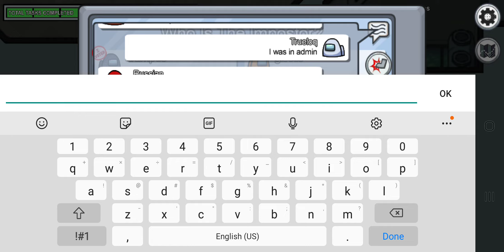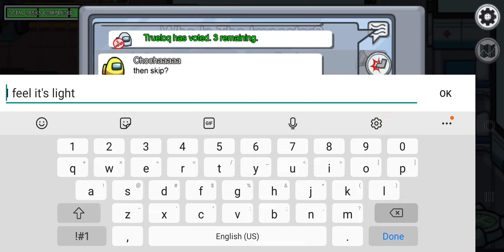Nobody trusted me *Among Us*